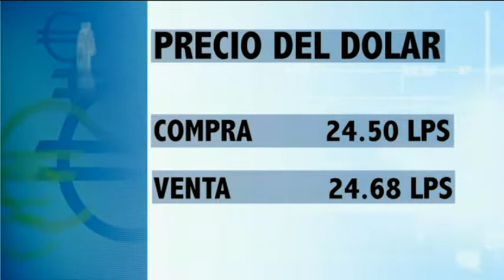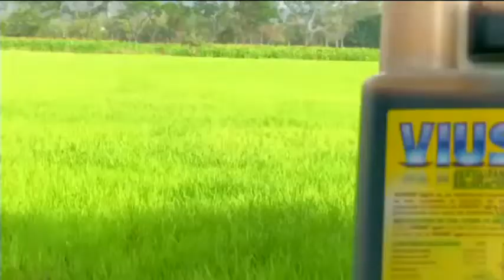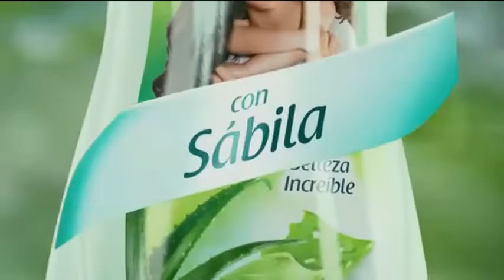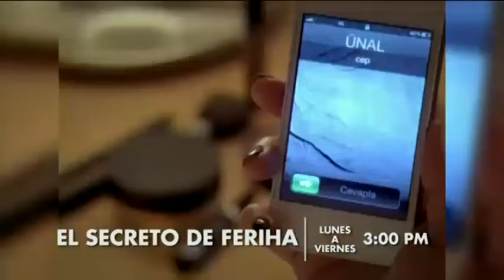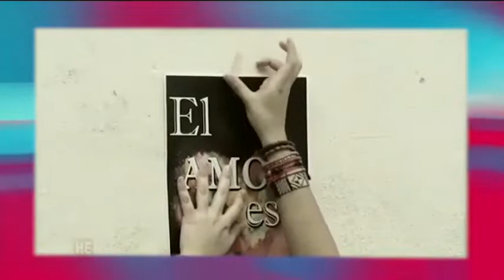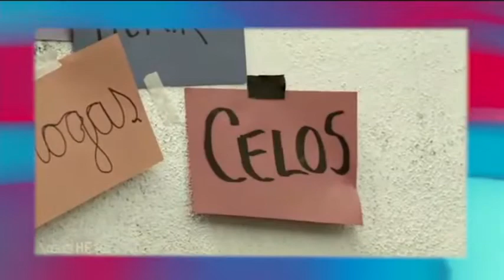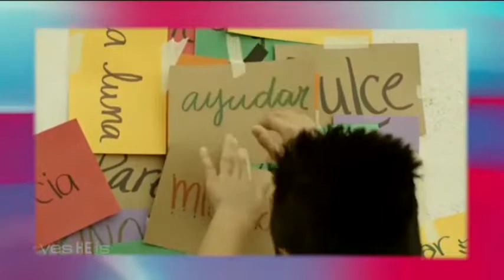Tandas Comerciales VTV Honduras • Junio 2019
Rec: 27/06/19

Vídeo subido sin fines lucrativos.